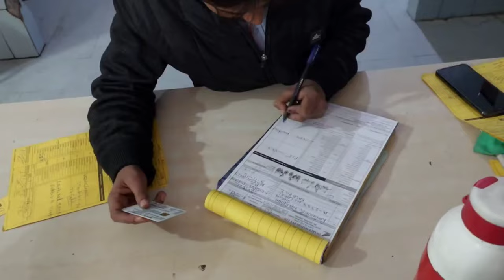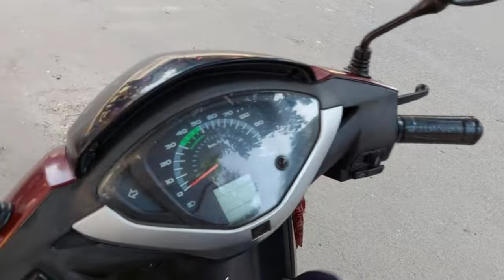​MUH MAI HI BOMB FOAD LIYA 😱 YE KYA KRR LIYA 🥺💣 NEVER TRY THIS 😰😱😱@souravjvlogs